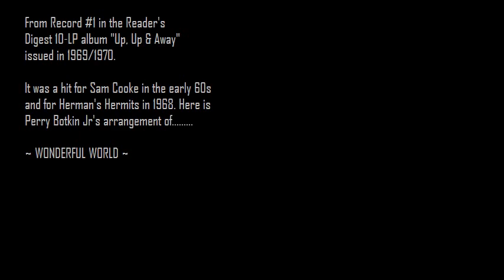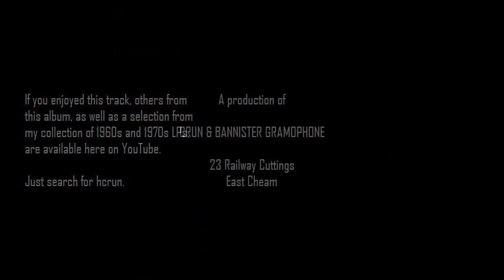Wonderful World - Perry Botkin Jr.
From record #1 in the 10-platter album, "Up, Up And Away", issued by Reader's Digest in the late 1960s/early 1970s.